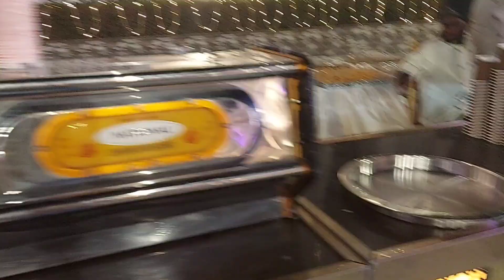🥰 Meri Maasi ki shadi 🥰 || Nirmal Resort Bareilly || Daily Vlogs || Part - 1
🥰 Meri Maasi ki shadi 🥰  || Nirmal Resort Bareilly || Part - 1
Daily Vlogs
Food Vlogger
Bareilly
Food Lover Advik